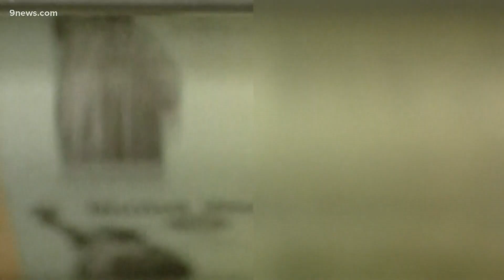Kamala Harris to meet with Colorado small business owners Tuesday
Vice President Kamala Harris plans to meet with small business owners in Denver on Tuesday as Biden administration officials fan out across the country to promote the massive COVID-19 relief package.

9NEWS (KUSA) is located in Denver, Colorado.